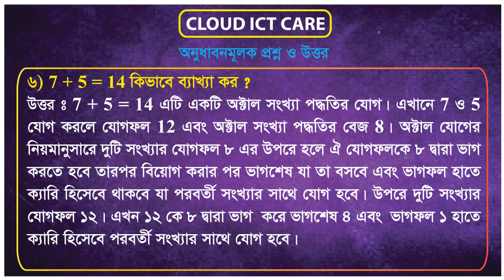HSC ICT : বাইনারি যোগ-বিয়োগ-গুন এর অনুধাবন প্রশ্ন ও উত্তর - Episode # 35 || Cloud ICT Care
32)  HSC ICT : সংখ্যা পদ্ধতির অনুধাবনমূলক প্রশ্ন ও উত্তর - Episode # 30 || Cloud ICT Care

33)  HSC ICT : Number System MCQ Solution - সংখ্যা পদ্ধতির বহুনির্বাচনি প্রশ্ন ও উত্তর - Episode # 31 || Cloud ICT Care

34) HSC ICT : Number System -সংখ্যা পদ্ধতির বহুনির্বাচনি প্রশ্ন ও উত্তর  Episode # 32 || Cloud ICT Care

35) HSC ICT : Number System -সংখ্যা পদ্ধতির বহুনির্বাচনি প্রশ্ন ও উত্তর  Episode # 33 || Cloud ICT Care
36) HSC ICT : Number System -সংখ্যা পদ্ধতির বহুনির্বাচনি প্রশ্ন ও উত্তর - Episode # 34 || Cloud ICT Care